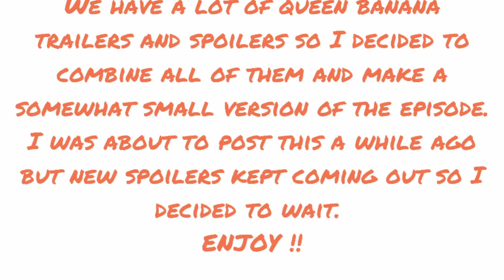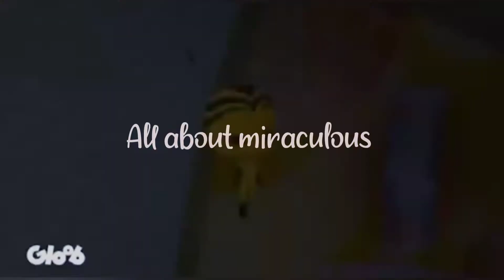All queen banana spoilers and trailers so far! Almost the full episode!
English subs:
Zoe: You can hate me but I love you and I always will.
Chloe: How dare you guys give the main part to my sister that just appeared out of nowhere.
Nino: Action
Chloe: That's ridiculous! Who authorized you guys to film without me?! Utterly ridiculous *Cries*
Shadow moth: Once again they lack to see your talent. So I'll give you the power to show them who the real star of Paris is.
Queen banana: Are you ready for the trip on the banana express?
Banana bom bom grab her
Ladybug: Zoe Lee here is the bee miraculous that gives you the power to immobilize your opponent and you'll use it for the greater good.